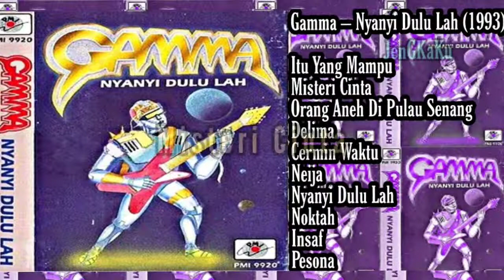Gamma - Misteri Cinta